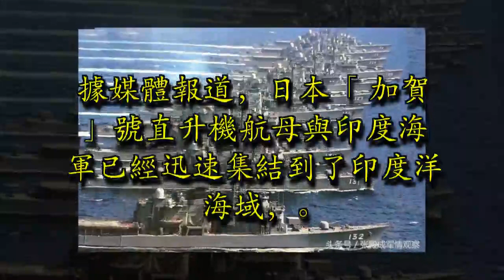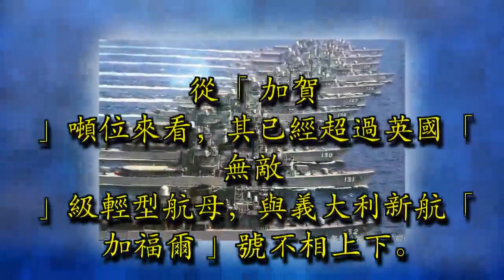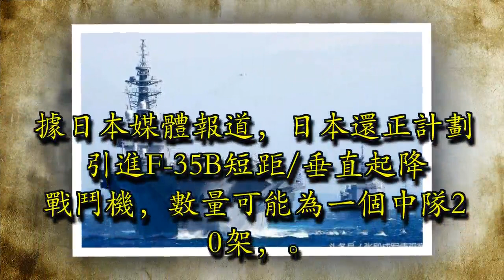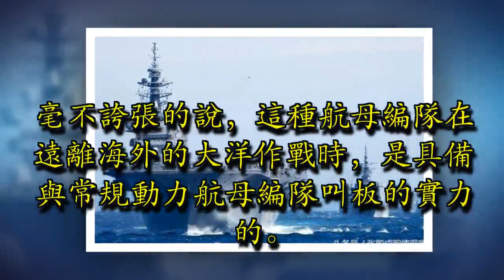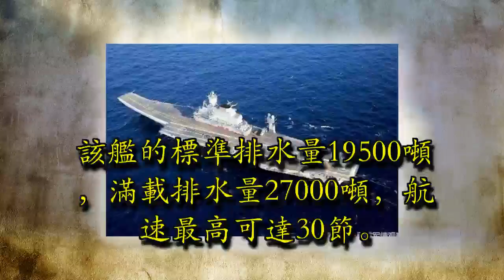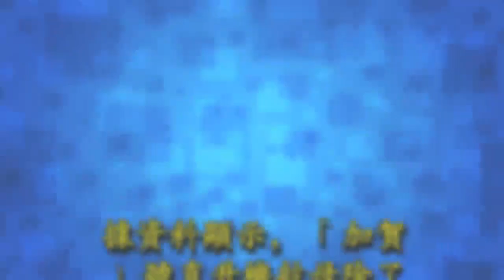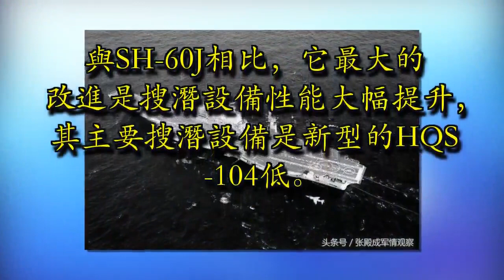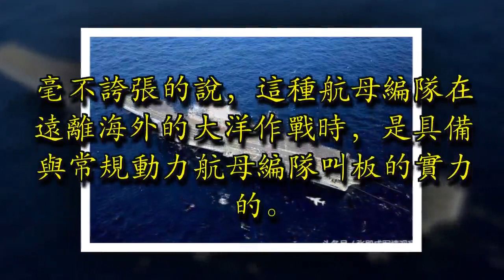日本准航母已迅速集結 秘密進入實戰狀態 無需美軍遮風擋雨！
日本作為一個海島國家，向來對海上安全極為重視，海上自衛隊的裝備水平在亞洲長期傲視群雄。自衛隊裝備精良，其中不乏來自美國的先進裝備，而作為一個已開發國家，日本也自行研製了大批先進武器，尤其是作為海戰核心的直升機航母。

據媒體報道，日本「加賀」號直升機航母與印度海軍已經迅速集結到了印度洋海域，並展開為期10左右的聯合演練。作為出雲級直升機的二號艦「加賀」號擁有與航母相似的全通式甲板。該艦的標準排水量19500噸，滿載排水量27000噸，航速最高可達30節。從「加賀」噸位來看，其已經超過英國「無敵」級輕型航母，與義大利新航「加福爾」號不相上下。「加賀」號直升機航母全長248米，寬38米，飛行甲板同樣大於上述兩艘軍艦。可以說，「加賀」號就是一艘能夠進行遠洋作戰的准航母。

贊助商鏈接

據資料顯示，「加賀」號直升機航母除了可搭載14架先進的SH-60K「海鷹」反潛直升機外和MCH-101運輸直升機外，還能起降V-22「魚鷹」旋轉翼和F-35B垂直起降戰鬥機。過去日本的「八八艦隊」能夠攜帶12架反潛直升機，而「加賀」號1艘艦艇就能攜帶12架的反潛直升機，因此，有了「加